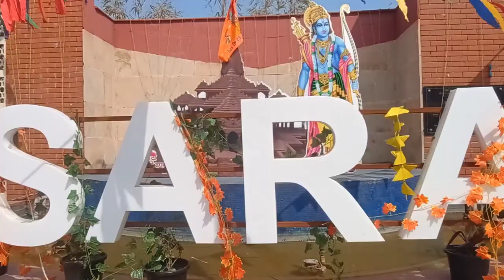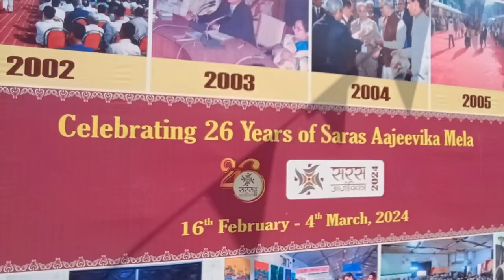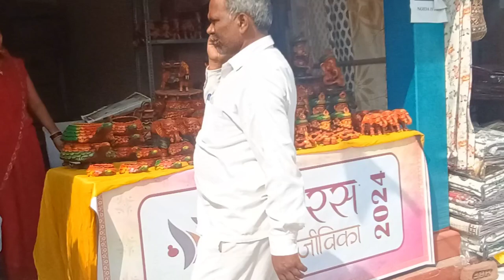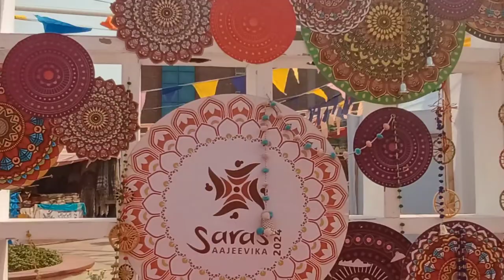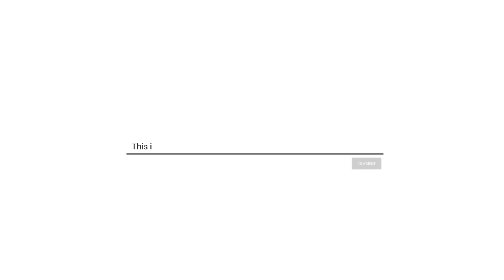Discovering Saras Ajeevika Mela: Celebrating Artisans and Rural Livelihoods | Noida Haat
इस वीडियो में, हम सारस आजीविका मेला के महत्वपूर्ण पहलुओं को देखेंगे जो भारतीय ग्रामीण समुदायों के आर्थिक और सांस्कृतिक विकास में एक महत्वपूर्ण भूमिका निभाता है। इस वीडियो में हम विभिन्न कार्यक्रमों, उत्पादों और गतिविधियों के माध्यम से ग्रामीण जीवन के उत्थान की कहानियों को देखेंगे। यह वीडियो हमें विकास की दिशा में ग्रामीण भारत के प्रेरणादायक उदाहरणों की ओर ले जाता है

Saras Ajeevika Mela 2024

hit likes.